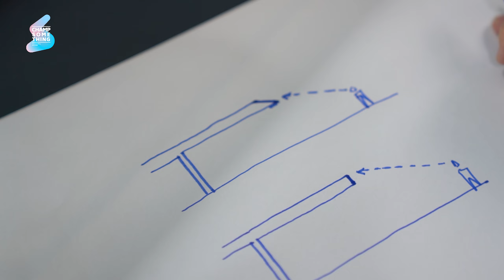ทำไมชายคา ผนังบ้านนี้มันบางขนาดนี้ Ho_House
บ้านสวยอีกหลังในประเทศญุี่ปุ่นที่ชื่อว่า Ho-House ออกแบบโดย Kubota Architect Atelier ในความเรียบง่าย แต่เต็มไปด้วยรายละเอียดที่ทำให้บ้านดูเบา บาง และทันสมัยแบบสุดๆ ดีเทลที่ว่าจะเป็นอะไร ลองไปชมกันครับ